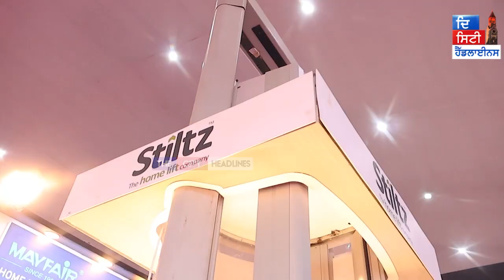ਫਿਰ ਦੁਬਾਰਾ ਮਿਲਣ ਦਾ ਵਾਅਦਾ ਕਰ Interior-Exterior Exhibition ਹੋਈ ਸਮਾਪਤ!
ਫਿਰ ਦੁਬਾਰਾ ਮਿਲਣ ਦਾ ਵਾਅਦਾ ਕਰ Interior-Exterior Exhibition ਹੋਈ ਸਮਾਪਤ! 4 ਦਿਨਾਂ 'ਚ ਆਏ ਲੱਖਾਂ ਦੀ ਗਿਣਤੀ 'ਚ ਲੋਕ!